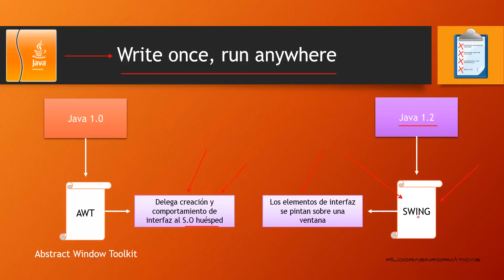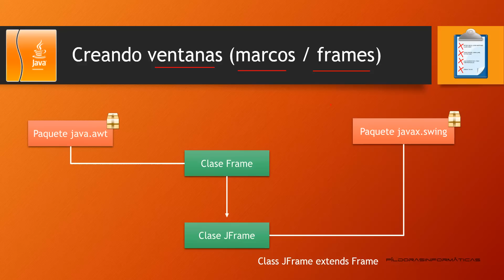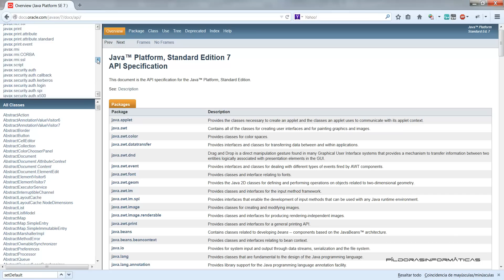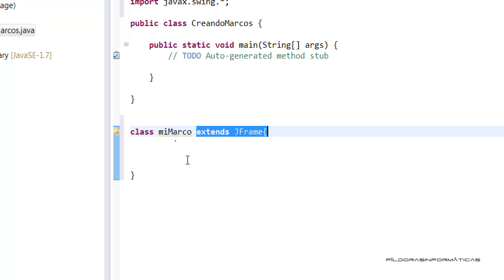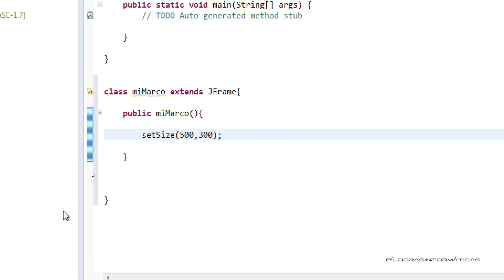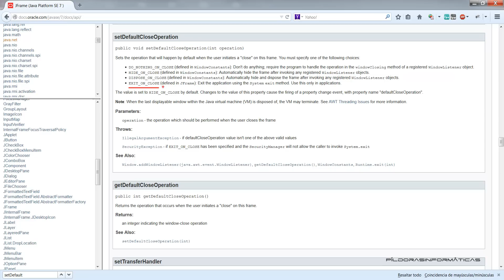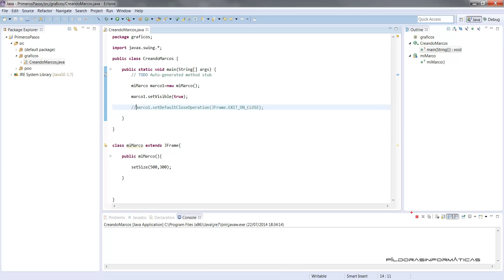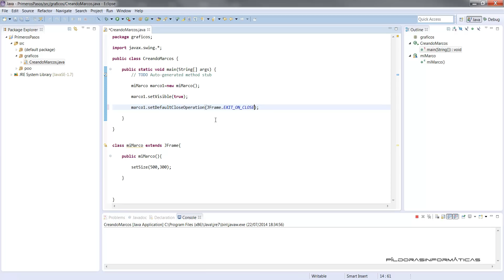Curso Java. Aplicaciones gráficas Swing I. Vídeo 55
Comenzamos en este vídeo a ver cómo construir aplicaciones gráficas en Java. Utilizamos las clases disponibles en el paquete javax.swing.